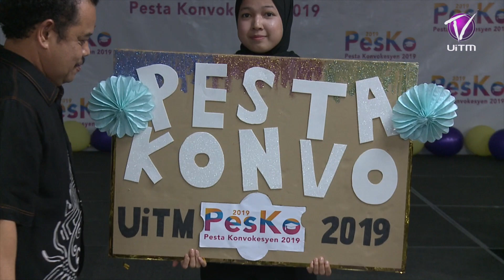Perasmian Pesta Konvokesyen UiTM (PesKo) 2019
PesKo 2019 |  bermula 5 hingga 10 Oktober 2019